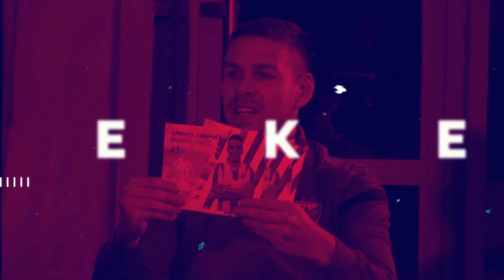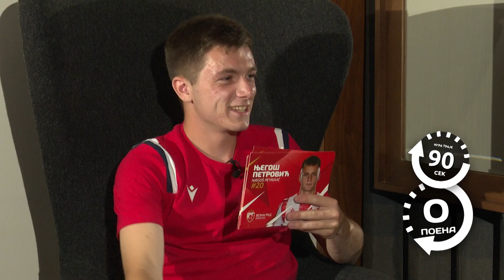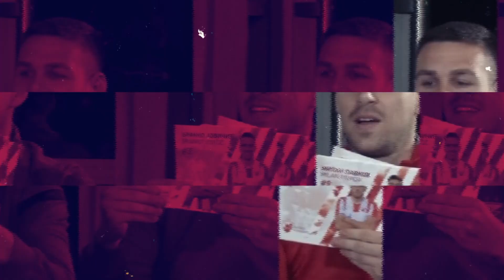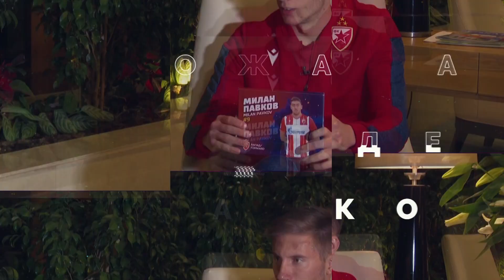Znam svoju Zvezdu | Stanković - Matić